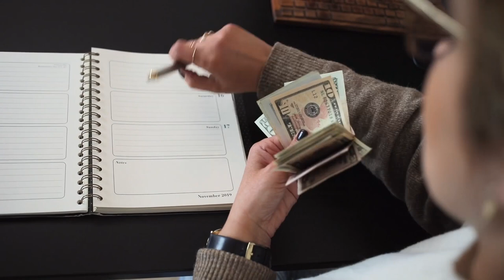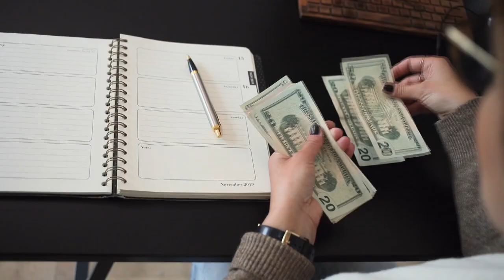What Happens to Your Body During Cremation?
In this video, we'll confront the inevitable and mysterious— What Happens to Your Body during Cremation?

It's a topic that ignites curiosity and introspection, encouraging us to glimpse into the profound journey that follows our last breath.

In a realm where traditions, science, and spirituality converge, comprehending cremation isn't merely a scientific inquiry but a contemplative dialogue about the core of our being.

So, prepare yourself, settle into a cozy space, and let's delve into the essence of this age-old tradition. Together, we'll unveil the mysteries, decode the ceremonies, and potentially unveil fresh insights into the circle of life.

✍️ Summary:

Part 1: What is Cremation?
  - Definition: Transformation of human body into ashes through intense heat.
  - Conducted in crematorium.
  - Process starts with placing deceased in designated container/casket.
  - Temperature in cremation chamber reaches 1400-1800°F.

Part 2: Preparation for Cremation
  - Delicate and respectful process preceding transformation.
  - Deceased placed in designated container/casket.
  - Removal of non-combustible items.
  - Documentation and identification for correct procedures.

Part 3: Stages of Cremation
  - Initial Phase:
    - Gradual heating process.
    - Water content evaporates, organic matter oxidizes.
    - Skeletal structure remains.
  - Second Phase:
    - Remaining bones extracted and processed.
    - Cremulator used to turn bones into fine powder.
  - Final Form:
    - Processed remains, known as "cremains."
    - Mixture of ashes and bone fragments.

Part 4: Cremation vs. Burial: The Timeless Debate
  - Contrasts cremation with traditional burial.
  - Environmental, economic, and cultural factors influence choice.
  - Personal and symbolic aspects of both options.

This video explores the process of what occurs to the body during cremation.  Related terms Cremation process, Cremation procedure, Body disposition, Cremation chamber, Cremated remains, Funeral rites, Final disposition, Ashes, Cremation container, and Crematorium.